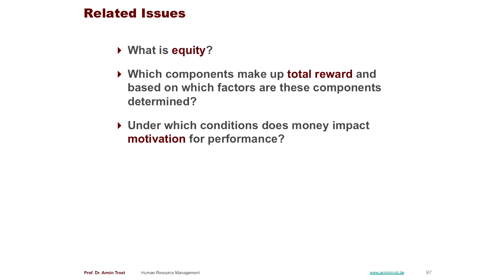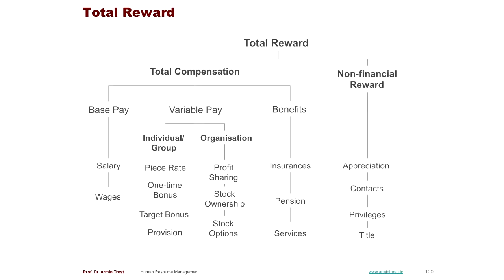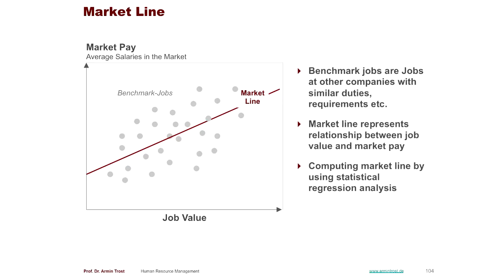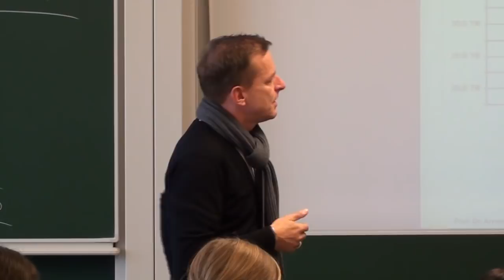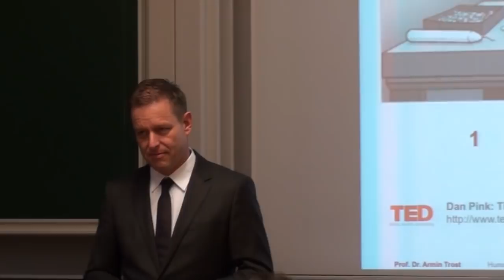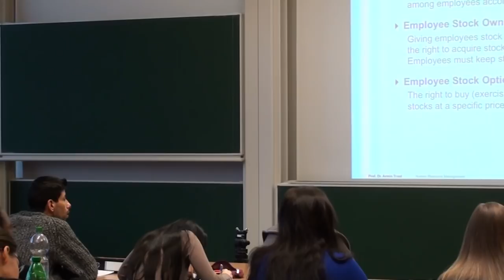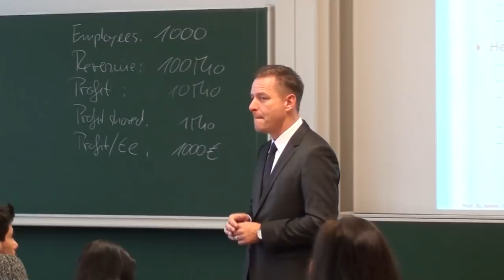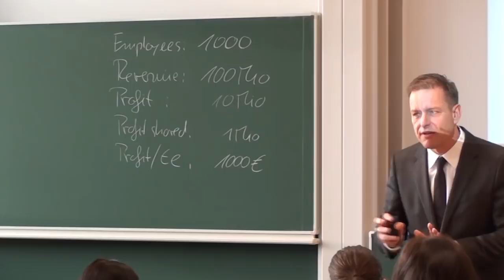COMPENSATION AND BENEFITS - HRM Lecture 05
What is equity? Which components make up total reward and based on which factors are these components determined? How does fixed and variable pay work in practice? What are benefits and why are they there? Under which conditions does money impact motivation for performance?